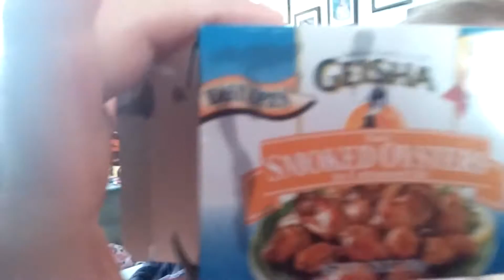Baby likes to eat what?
A18m, likes to eat mommy's smoked oysters